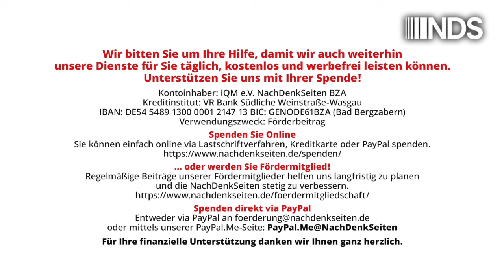Corona: Haft für Atteste – Preise für Hetze | Tobias Riegel | NDS-Podcast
Corona: Haft für Atteste – Preise für Hetze | Tobias Riegel | NachDenkSeiten-Podcast | 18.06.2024

Zwei Jahre Haft wegen des Ausstellens von Masken-Attesten und mutmaßlicher Bereicherung: Ein aktuelles Urteil gegen eine Ärztin erscheint skandalös. Verstärkt wird der Angriff auf das Rechtsempfinden dadurch, dass gleichzeitig Politiker und Journalisten, die für wissenschaftlich nicht gerechtfertigte Extrem-Maßnahmen verantwortlich sind, bisher freies Geleit erhalten – oder sogar Orden angeheftet bekommen. Ein Kommentar von Tobias Riegel.

Artikel veröffentlicht am: 18. Juni 2024 um 14:19
Autor: Tobias Riegel
Sprecher: Tom Wellbrock
Titelbild: Shutterstock / metamorworks